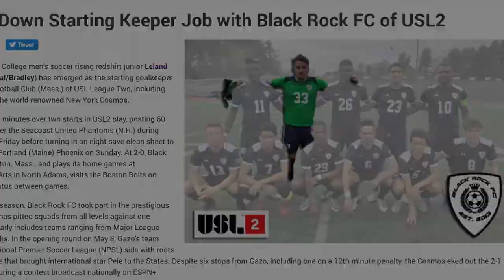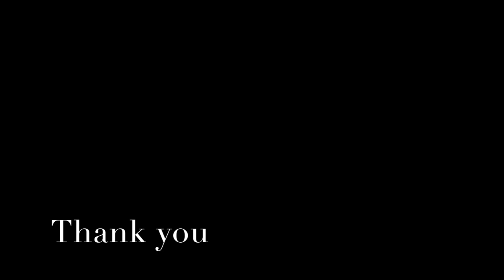Leland Gazo 2019 Goalkeeper Highlights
These clips are from my Fall season with Saint Michael's Men's Soccer (NCAA D2) and my USL2 season with Black Rock FC.

I have one year of NCAA eligibility remaining (Fall 2020). I will graduated from SMC this year.